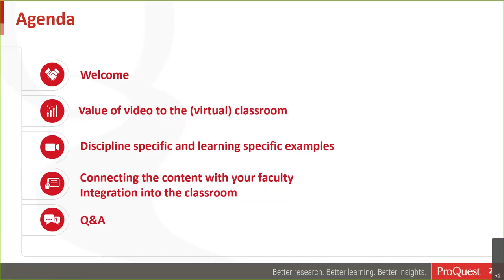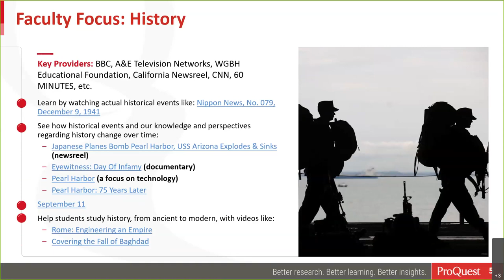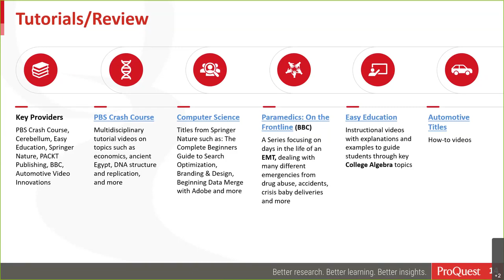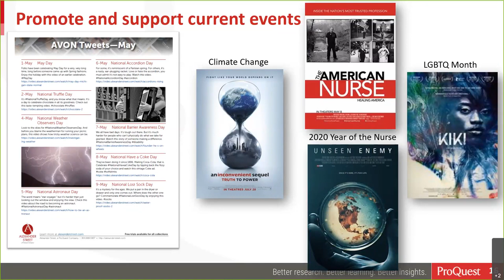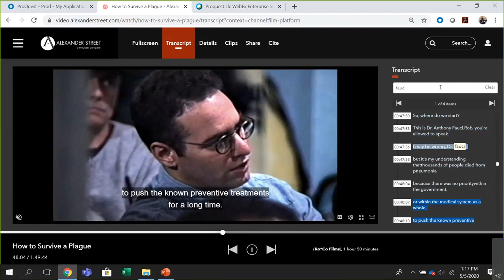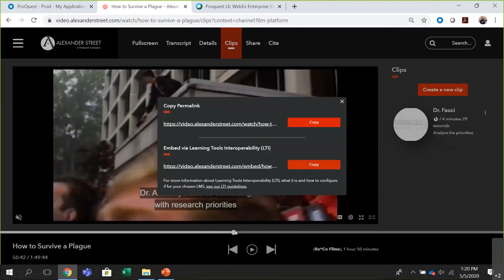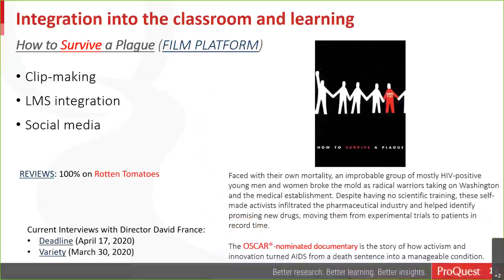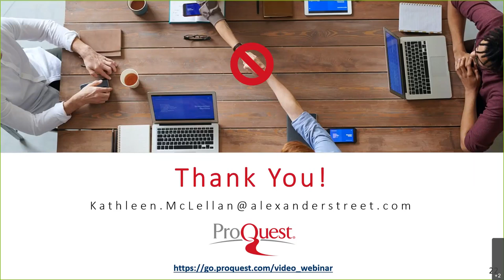How Streaming Video Supports Distance Learning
In this webinar you’ll learn the different ways streaming video can support your distance learning courses.